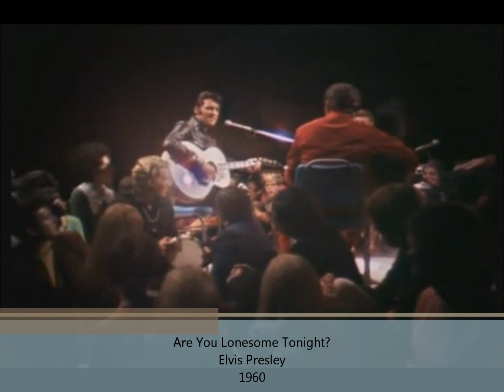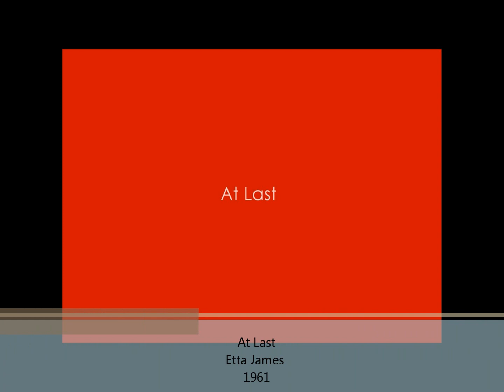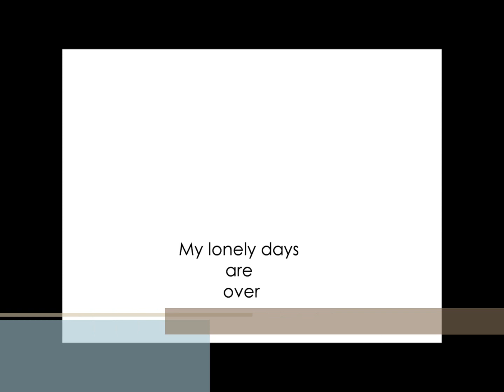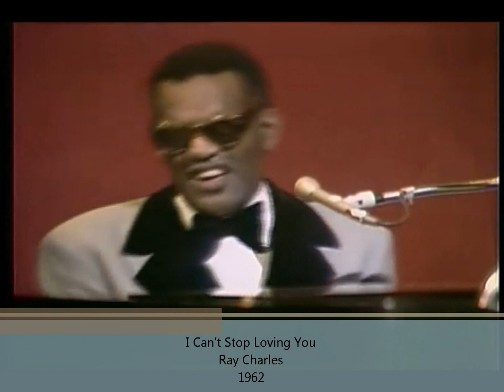The 1000 Greatest Songs 1960-2013 Episode I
Well, here is my new series. I have used multiple accurate sources to make this list, so there probably won't be anything unexpected. Each episode will show 30 clips, each one around 20 seconds long. I really hope you viewers will like this series. If it's successful, I will make episodes going before 1960. This means that the name of the series will probably change to something like The 2500 Greatest Songs 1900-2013. Also, I know it says the 1000 greatest songs, but that was just an estimate. Soon I will know the actual song number, so when I do, the name of the video will change.

1960

Cathy's Clown - The Everly Brothers 00:00
Theme from "A Summer Place" - Percy Faith 00:20
Only the Lonely - Roy Orbison 00:40
The Twist - Chubby Checker 01:00
Marina - Rocco Granata 01:20
Georgia on My Mind - Ray Charles 01:40
Save the Last Dance for Me - The Drifters 02:00
Will You Love Me Tomorrow - The Shirelles 02:20
Are You Lonesome Tonight? - Elvis Presley 02:40
It' s Now or Never - Elvis Presley 03:00

1961

Can't Help Falling in Love - Elvis Presley 03:20
At Last - Etta James 03:40
Runaway - Del Shannon 04:00
Crazy - Patsy Cline 04:20
I Fall to Pieces - Patsy Cline 04:40
Tossin' and Turnin' - Bobby Lewis 05:00
Stand by Me - Ben E. King 05:20
Take Five - Dave Brubeck Quarret 05:40
Crying - Roy Orbison 06:00
Please Mr. Postman - The Marvelettes 06:20
Surrender - Elvis Presley 06:40
Wooden Heart - Elvis Presley 07:00
Runaround Sue - Dion 07:20
Big Bad John - Jimmy Dean 07:40
Moon River - Henry Mancini /Audrey Hepburn 08:00
The Lion Sleeps Tonight (Wimoweh) - The Tokens 08:20
Stranger on the Shore - Mr. Acker Bilk 08:40
Hit the Road Jack - Ray Charles 09:00

1962

I Can't Stop Loving You - Ray Charles 09:20
Duke of Earl - Gene Chandler 09:40